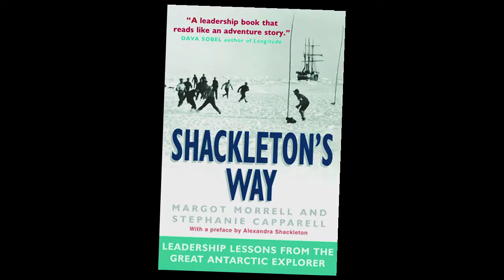Atelier Leadership basé sur l'expédition Endurance de Sir Ernest Shackleton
Sir Ernest Shackleton est considéré comme ayant été le plus grand explorateur du 20e siècle. Son style de Leadership fut la principale raison pourquoi lui et les 27 hommes de l'équipage du Endurance ont survécus plus de 22 mois, prisonniers de l'Antarctique.